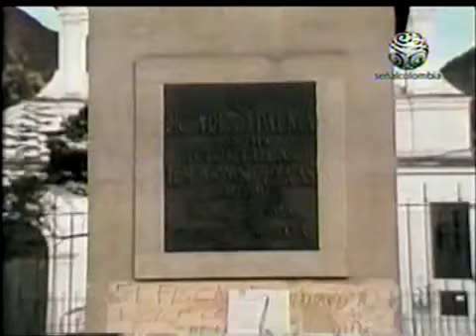Chinche y Eutimio Capitulo 47 FULL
Don Chinche Capitulo 47